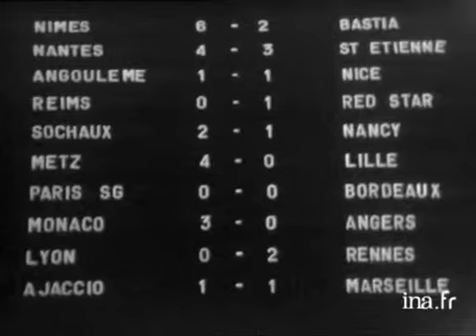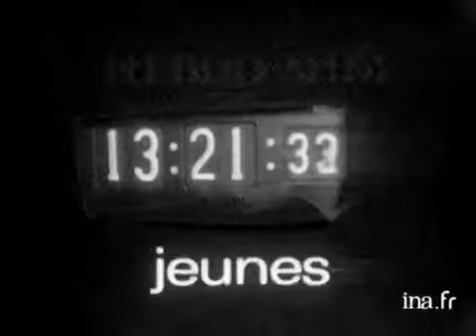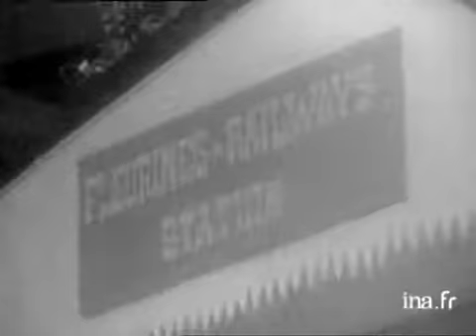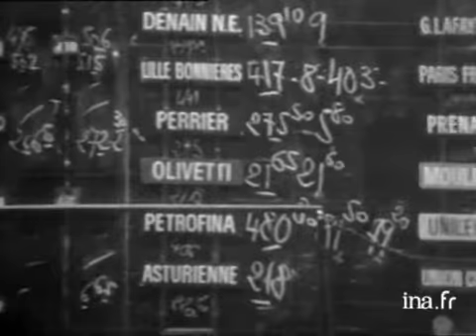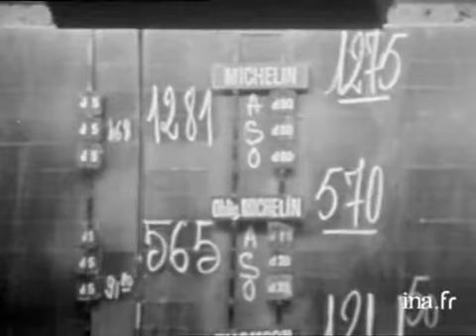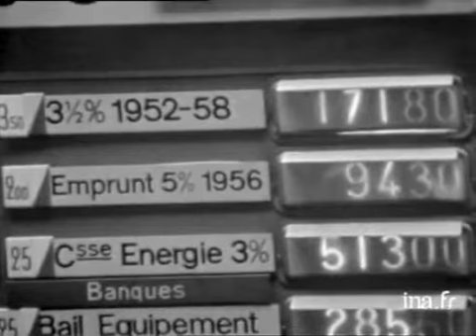Information Première : émission du 19 août 1971